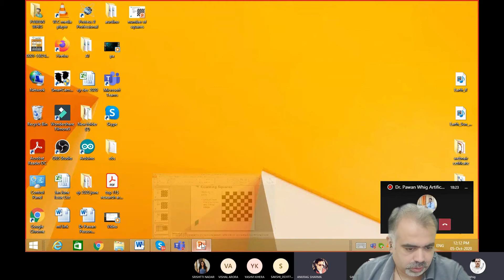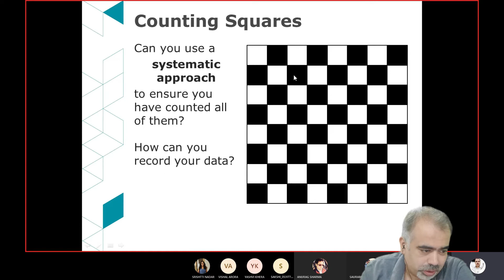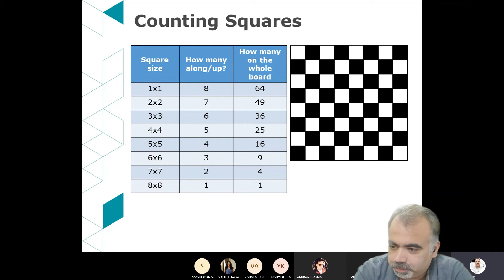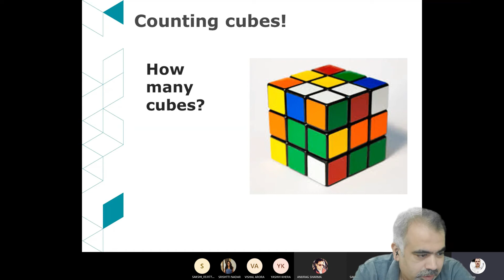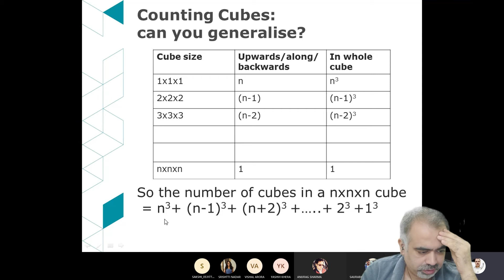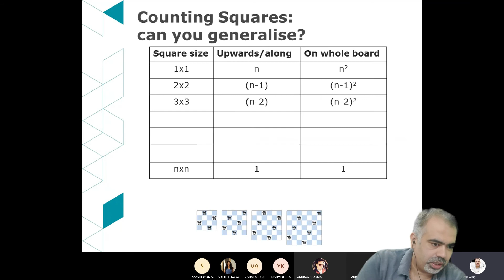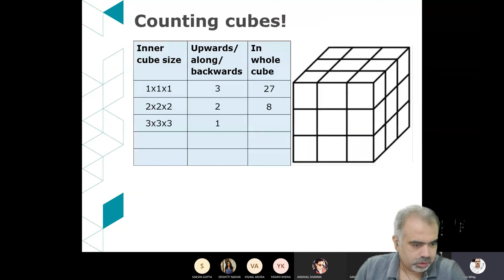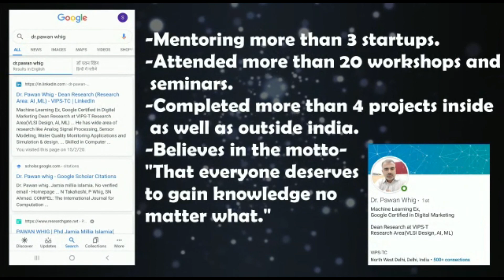How to Prepare Reasoning asked in placement exam in 5 Minutes ONLY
How to Prepare Reasoning asked in placement exam in 5 Minutes ONLYWe learn very hard to crack any degree but at the end for placement exams the judge us using aptitude and reasoning why learn with Dr. Pawan whig How to Prepare Reasoning asked in placement exam in 5 Minutes ONLY
How to Prepare

00:00 - [ Content of first chapter ]
01:00 - [ Content of second chapter ]
02:00 - [ Content of third chapter ]
TechdoctorIN
Futuristic Versions of Artificial Intelligence (AI)
Lecture Series Artificial Intelligence (AI)
Tricks for Maths and Science
Practical Machine Learning
UseFul Facts
How To Do Ph.D. In Three Years
Lecture Series :Digital Electronics
Lecture Series:Tanner Tool